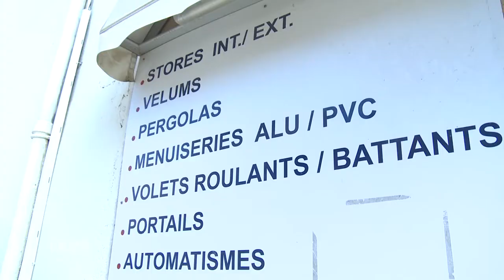CAP FERMETURES : Vente et pose de menuiseries à Villeneuve-lès-Béziers 34